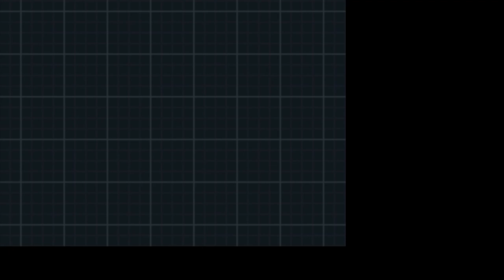Elite Four and Champion Battle with my sister's team - Pokemon White 2 Randomizer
How to die to electric types 101

Moves typing and power, pokemon encounters and items were randomized, pokemon typing is not randomized.
In this run I use a team of pokemons chosen by my sister